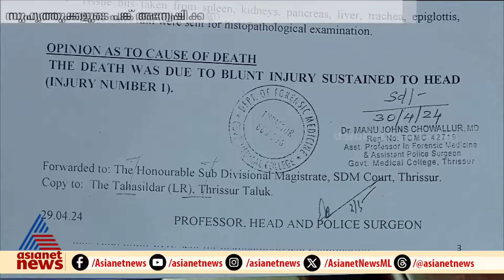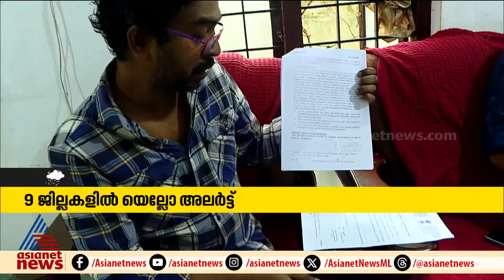'മകന്റെ മരണ കാരണം ഏഴ് പേർക്കും വ്യക്തമായി അറിയാം'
'മകന്റെ മരണ കാരണം ഏഴ് പേർക്കും വ്യക്തമായി അറിയാം'... പോളണ്ടിലെ മലയാളി യുവാവിന്റെ മരണം; സുഹൃത്തുക്കളുടെ പങ്ക് അന്വേഷിക്കണമെന്ന് പിതാവ്